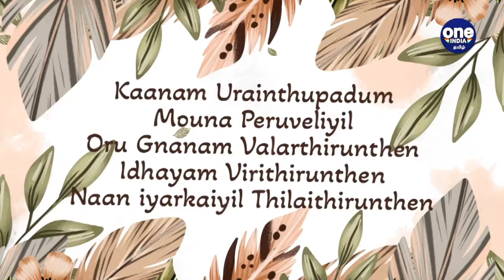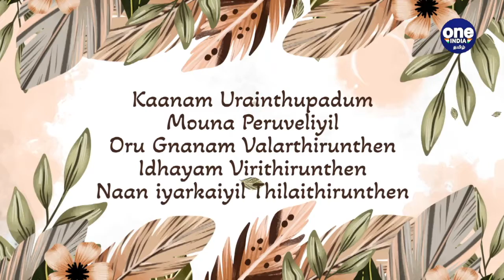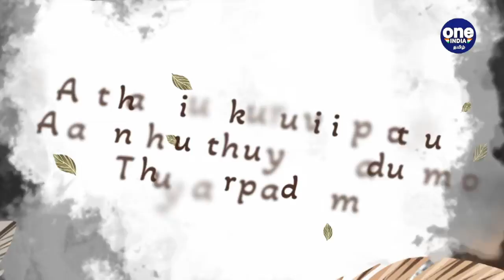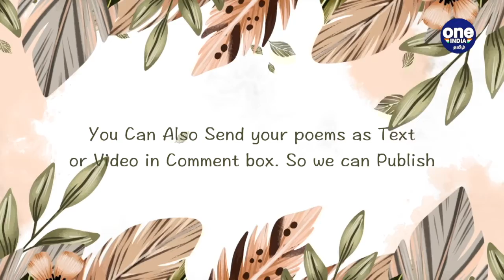முத்தமிழ் கவியே With Anandhan Epi 01 | Vairamuthu’s Mazhai Kuruvi Explanation | OneIndia Tamil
Muthamizh Kaviyae Episode 1:  Explanation of Vairamuthu’s lyrics ‘Mazhai Kuruvi’ Song from Chekka Chivantha Vaanam movie, by AR Rahman musical

முத்தமிழ் கவியே பகுதி 1: செக்க சிவந்த வானம் படத்தில் வைரமுத்துவின் வரிகளில் உருவான 'மழைக்குருவி' பாடலின் விளக்கம்